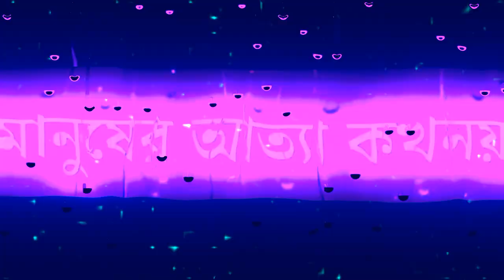Sad love story | Bangla shayari Black Screen Status Emotional Status / breakup status video